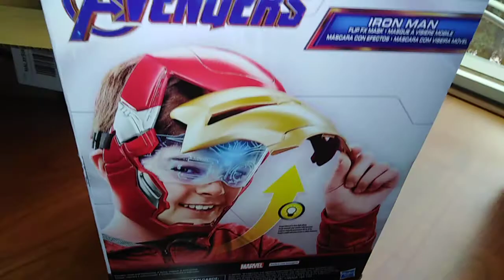Marvel Avengers : Endgame Iron Man Flip FX Mask Hasbro (Part 1)